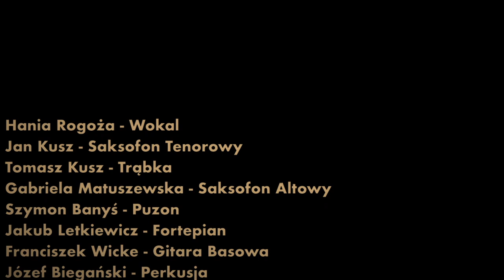Józef Biegański - Smells Like Teen Spirit (recital dyplomowy)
Smells Like Teen Spirit w wersji Roberta Glaspera.
Fragment koncertu kończącego moją naukę w klasie perkusji jazzowej pod kierownictwem mgr. Marka Jakubowskiego w POSM II st. im. M. Karłowicza w Poznaniu.

Hania Rogoża - Wokal
Jan Kusz - Saksofon tenorowy
Tomasz Kusz - Trąbka
Gabriela Matuszewska - Saksofon altowy
Szymon Banyś - Puzon
Jakub Letkiewicz - Fortepian
Franciszek Wicke - Gitara basowa
Józef Biegański - Perkusja, aranż

Grzegorz Rzechówka - Nagranie audio
Stefan Łazarski - Nagranie video